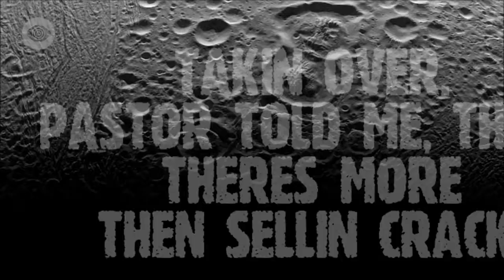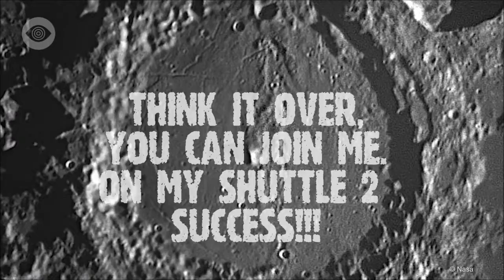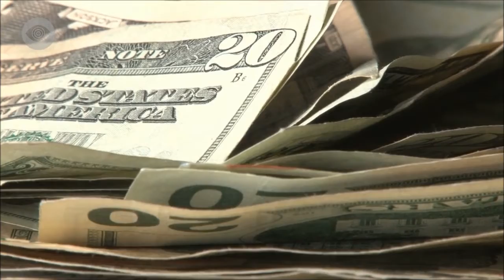YBB4MAYOR _ MAN IN THE MOON - 2017